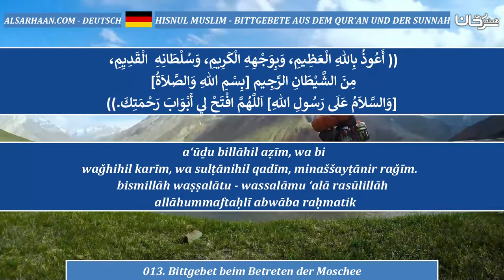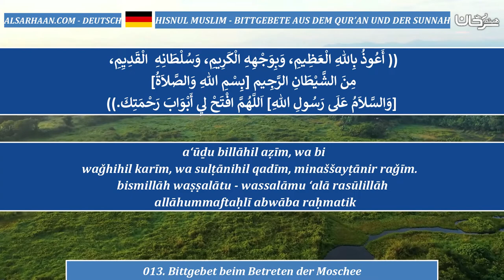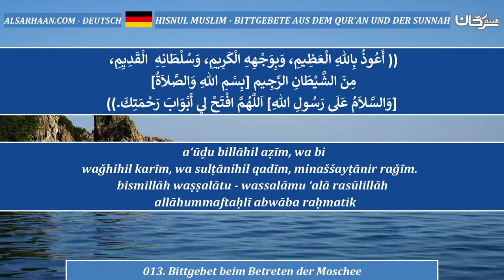013 Bittgebet beim Betreten der Moschee